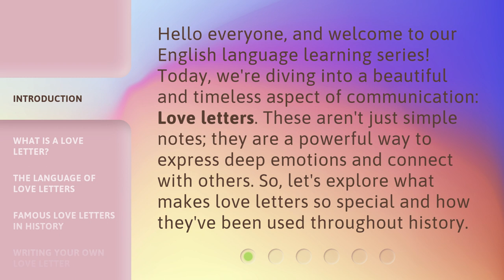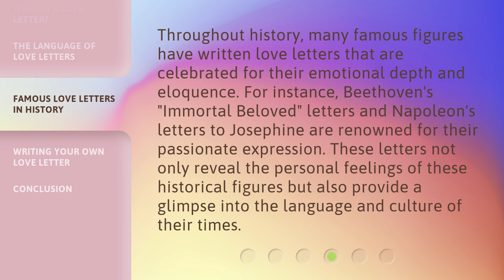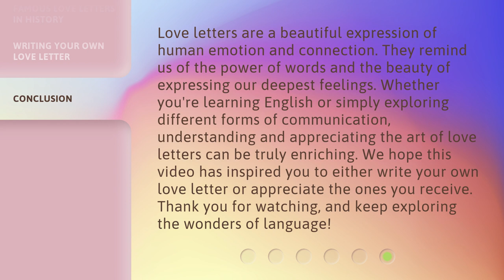Exploring the Art of "Love Letters"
Unlocking the Magic: Exploring the Art of 'Love Letters' • Delve into the enchanting world of 'Love Letters' as we explore the captivating art behind these heartfelt expressions. Discover the secrets, emotions, and timeless beauty hidden within each stroke of the pen. Join us on this journey of love, passion, and artistry.

00:00 • Introduction - Exploring the Art of "Love Letters"
00:33 • What is a Love Letter?
01:01 • The Language of Love Letters
01:28 • Famous Love Letters in History
01:57 • Writing Your Own Love Letter